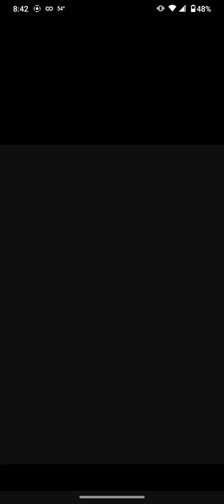A Teaser of the next Document I'm making